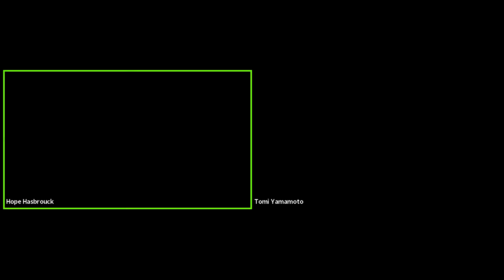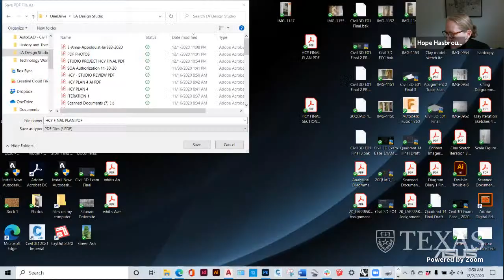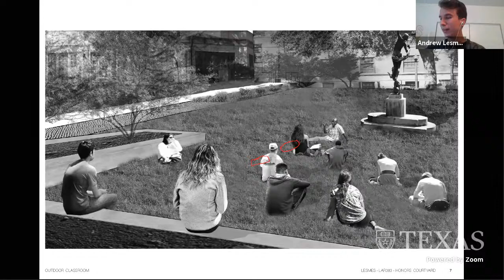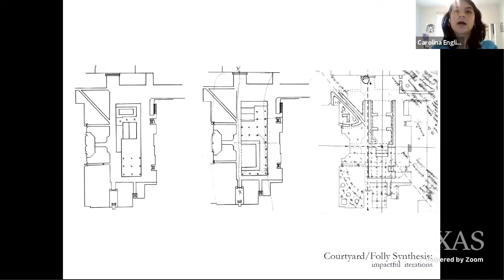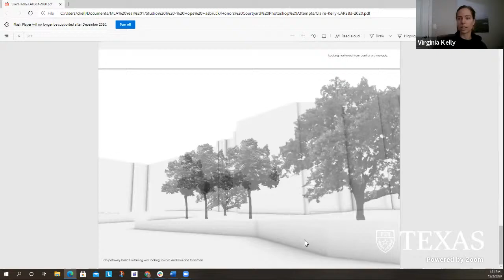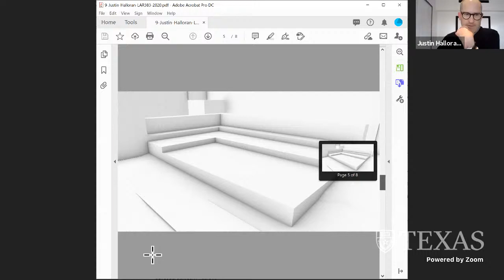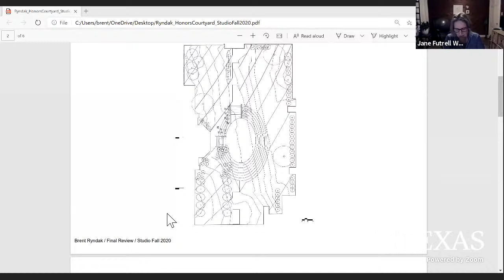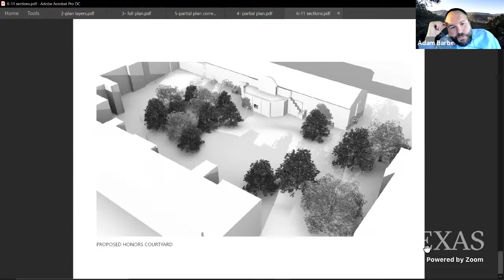Final Reviews: Hope Hasbrouck, Landscape Architecture Studio 1 Fall 2020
First Part 14:31
Studio Introduction: 2:39:40
Second Part 2:50:38
Third Part 5:13:51

Landscape Architecture - Studio I
Instructor: Hope Hasbrouck

Studio Description:
The studio will resolve three projects that engage the formation of landscape architectural space. The early projects explore form and appearance through exercises addressing composition, operation, organizational structure, and the shaping of volumes essential to the landscape architectural experience. The latter projects engage the complexities associated with a geographical location where students reconcile form and appearance with landscape process and action.